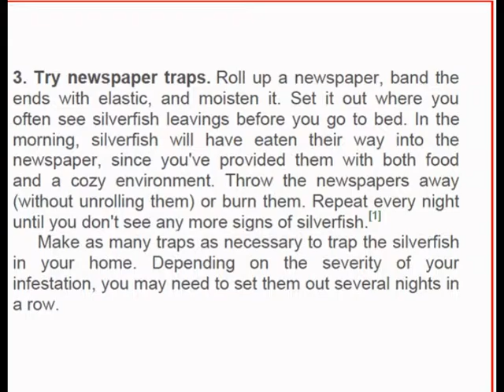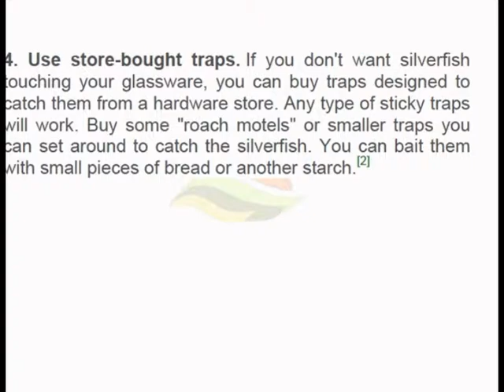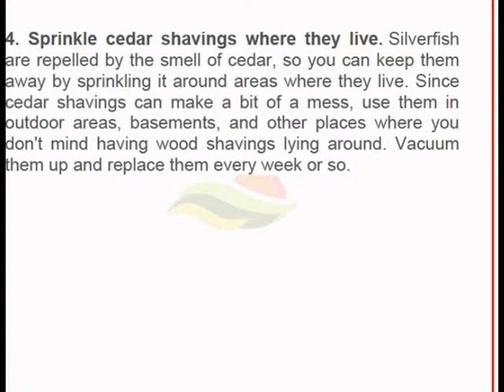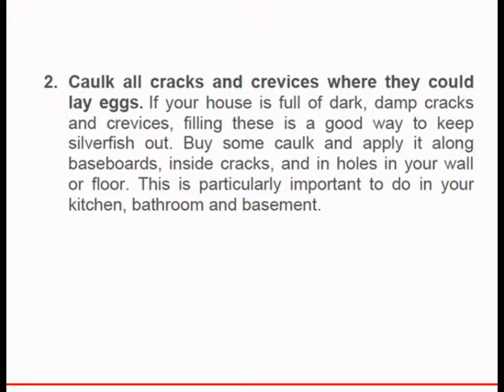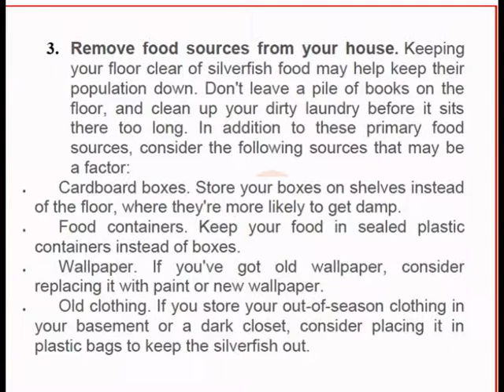Pest Control-Silverfish Control Indonesia-Disease Vectors and Pests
Samarinda : 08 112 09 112
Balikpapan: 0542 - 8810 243